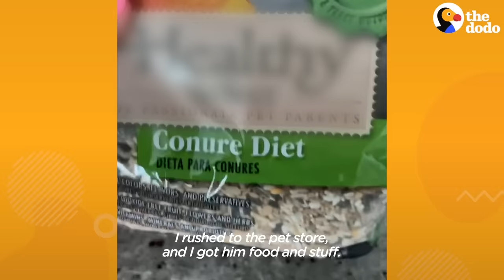Parrot Loves To Shower With Mom | The Dodo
Tiny parrot flies into woman's 30th-floor apartment... and now he showers with her every day 🦜💚

Special thanks to Martha! Follow along on TikTok